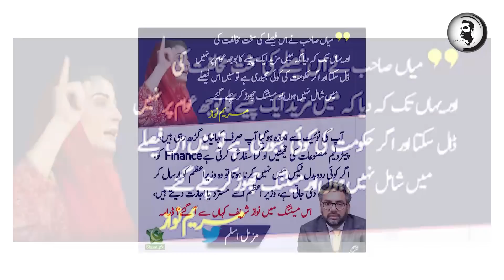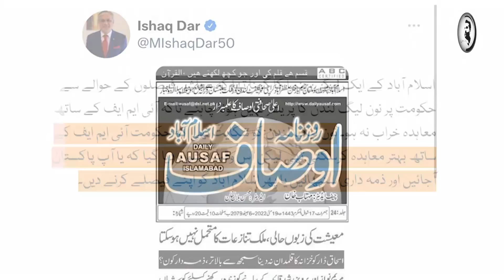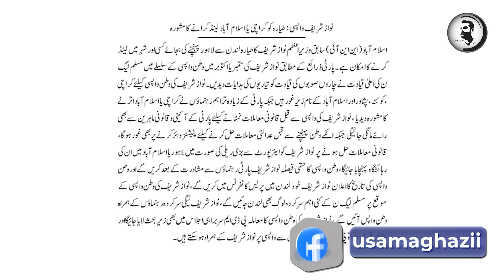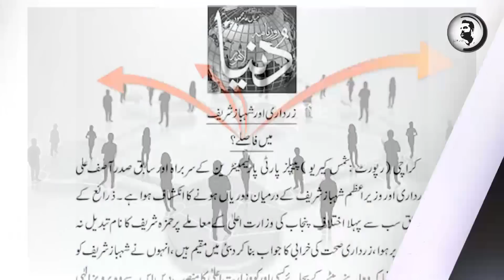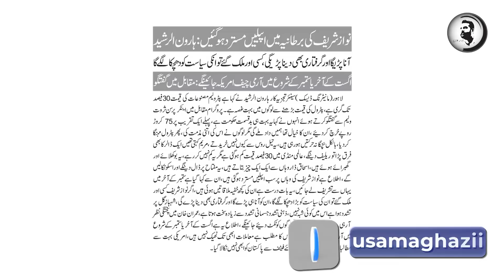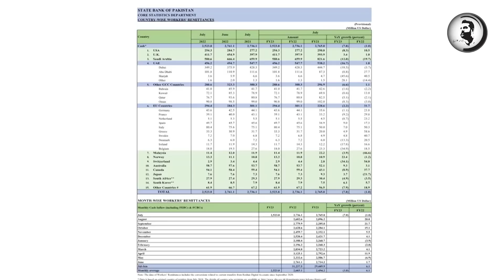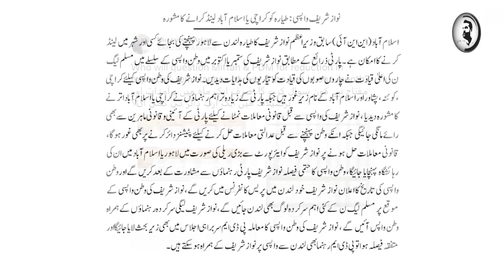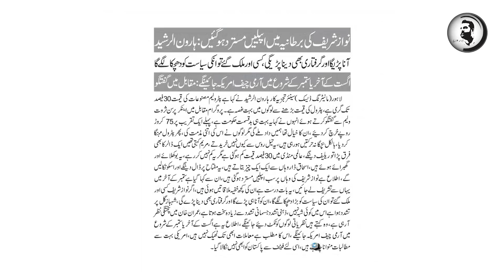London sy nikal dia? Nawaz Sharif per bijlian gir gain, Pakistan aty hi giraftari, PDM tabah